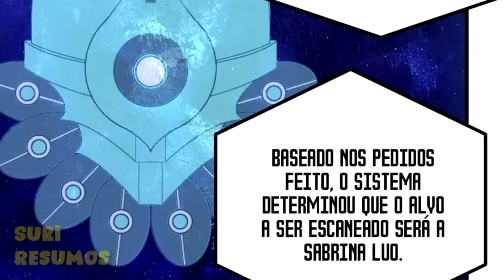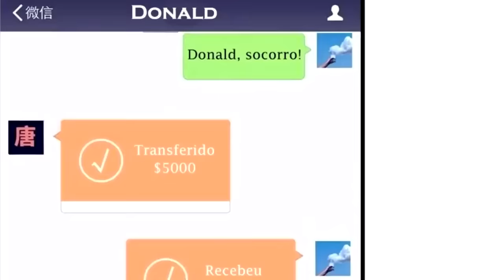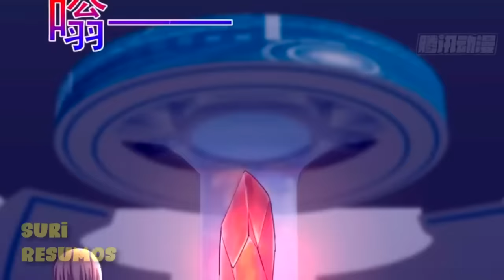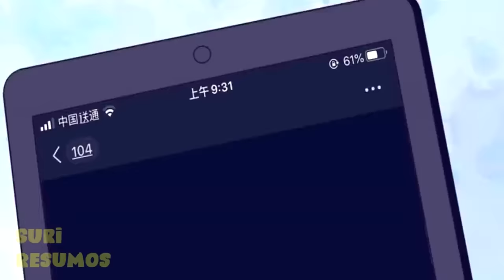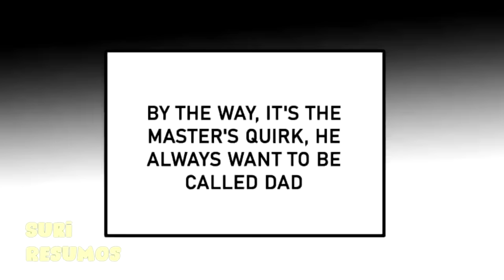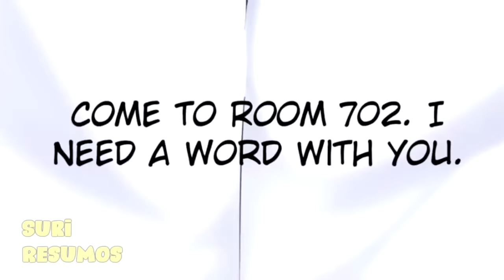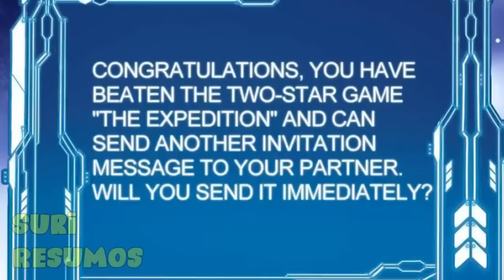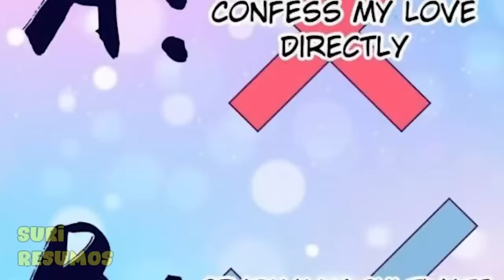Ele ficou SOZINHO com ELA em um MUNDO PÓS APOCALÍPTICO (OBRA COMPLETA) | Resumo Manhwa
Esse é um resumo de TODOS os capítulos da obra "Dreamland Adventure".